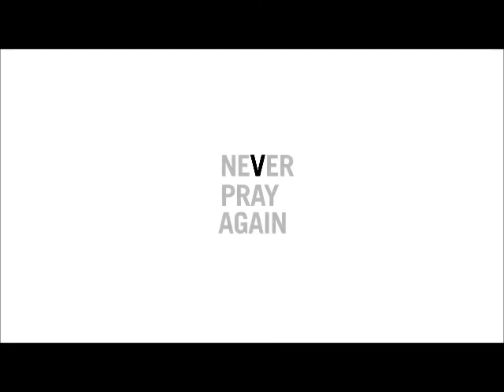How Can You Be A Christian And Not Pray?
The authors of Never Pray Again answer frequently asked questions about their thought-provoking new book.
Available from Chalice Press 2014

In this installment Doug answers how you can be a Christian and not pray.